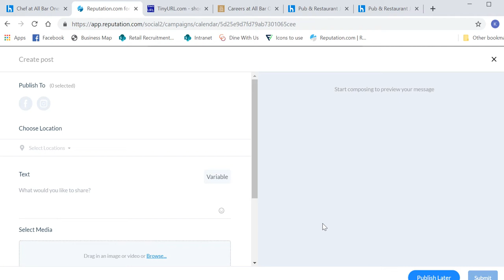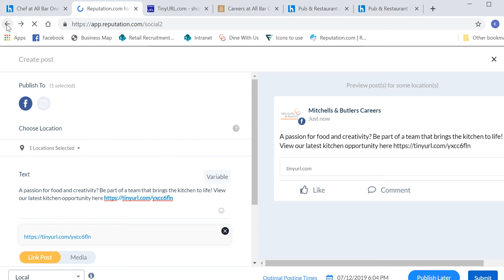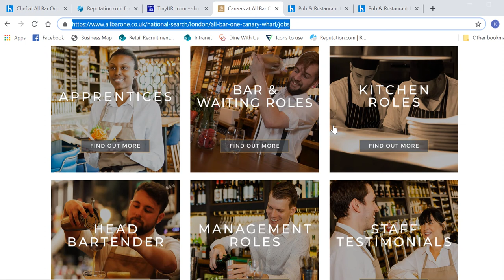How to use the All Bar One Recruitment Assets on Rep com 1